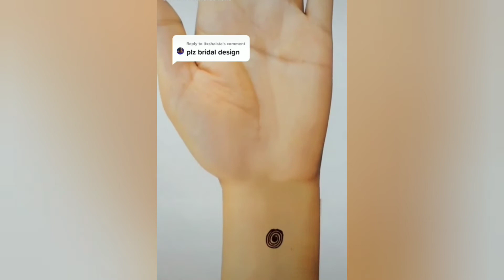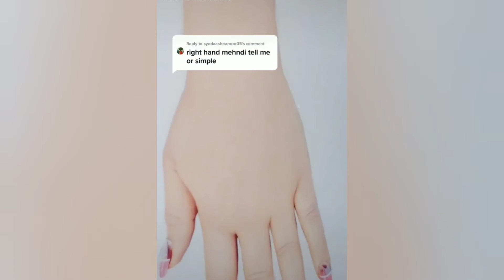Latest Mehndi Design for Eid | Eid Mehndi Design 2021 | Simple Unique Mehndi Design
Hie Friends welcome to Girls Fashion Near Me channel .